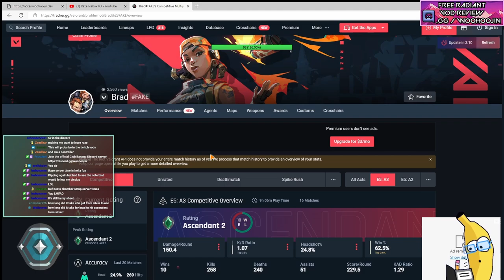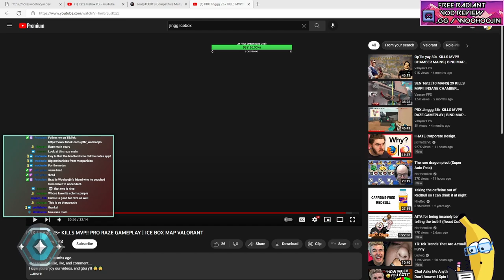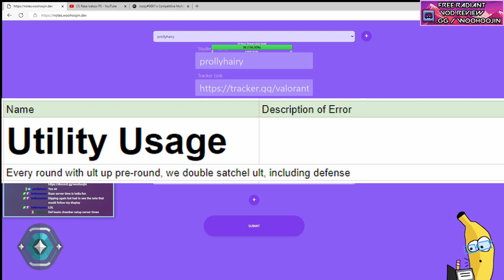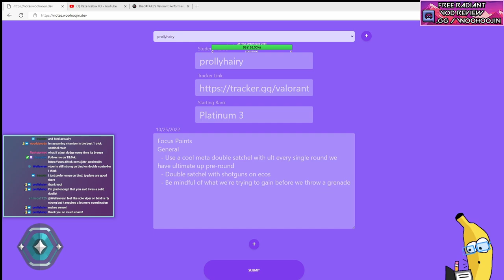Your Lack of Preparation is Holding you Back | (Platinum Raze Icebox Coaching)